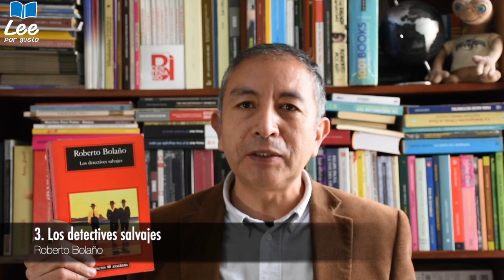Los cinco libros favoritos de Ulises Gutiérrez Llantoy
El escritor Ulises Gutiérrez Llantoy nos comenta cuáles son sus libros favoritos. Además, conversamos con él a propósito de la reedición de su libro de cuentos "The Cure en Huancayo", aquí la entrevista: t.ly/FSeW